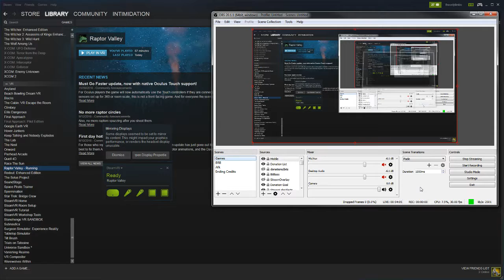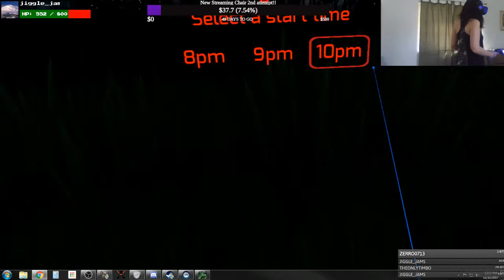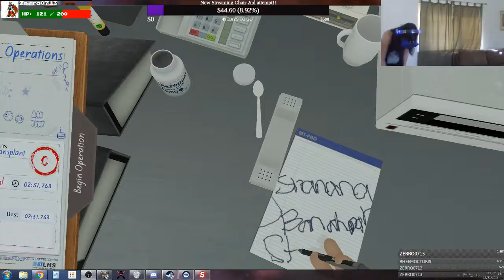Stonehenge from Voyager VR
Trying out Stonehenge VR from Voyager VR thank you so much for the game!